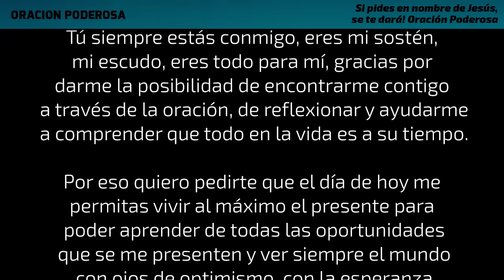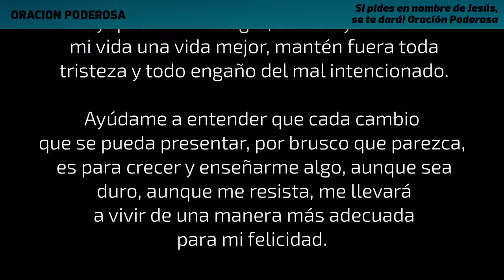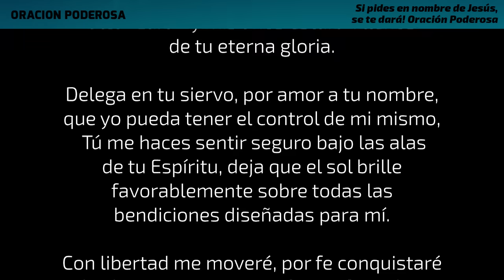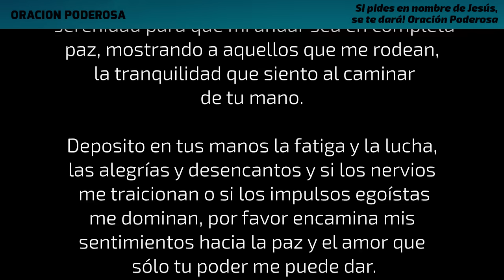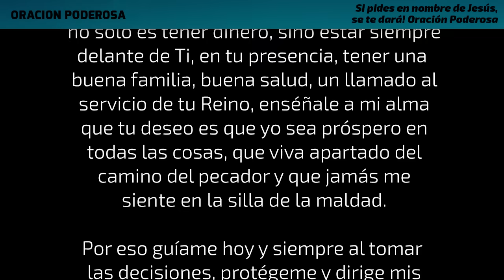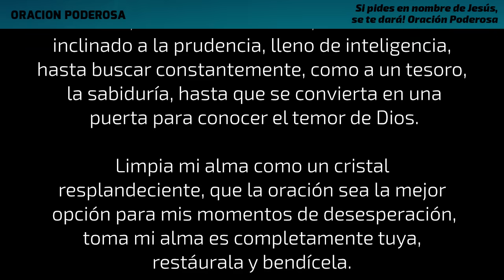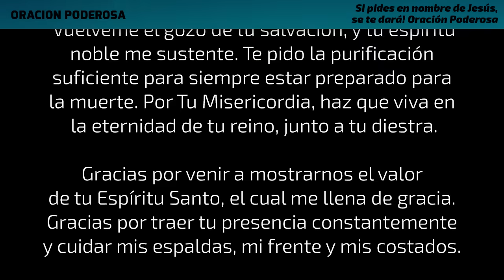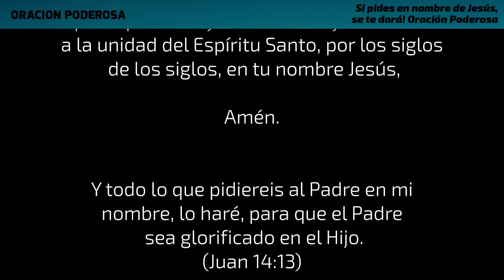Si pides en nombre de Jesús, se te dará! Oración Poderosa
Y todo lo que pidiereis al Padre en mi nombre, lo haré, para que el Padre sea glorificado en el Hijo. (Juan 14:13)

Frozen in Love de Aakash Gandhi